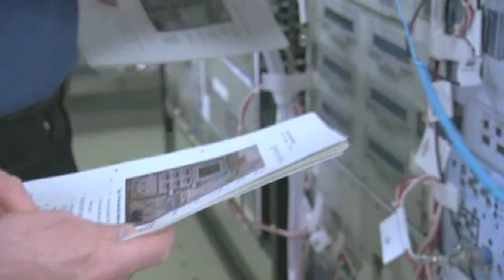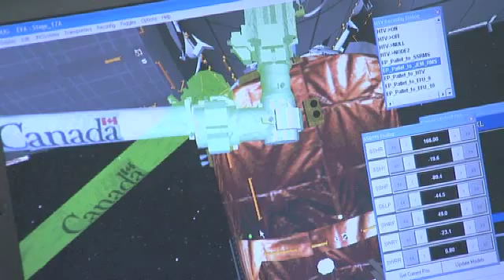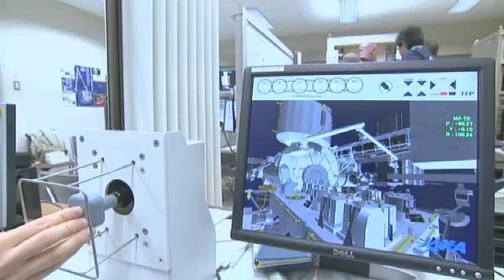ESA astronaut Frank De Winne training in Japan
'An overview of ESA astronaut Frank De Winne's training with the Japanese space agency, JAXA, in Tsukuba. De Winne is scheduled to fly to the ISS in May 2009, along with the Canadian Space Agency astronaut Robert Thirsk and Russian Cosmonaut Roman Romanenko. The video features interviews in Tsukuba with De Winne, ESA astronaut André Kuipers (who is assigned as back-up to De Winne) and Thirsk, plus coverage of their training in Japan.'